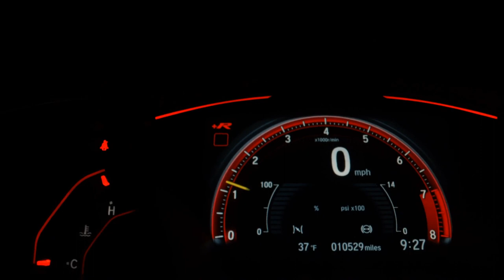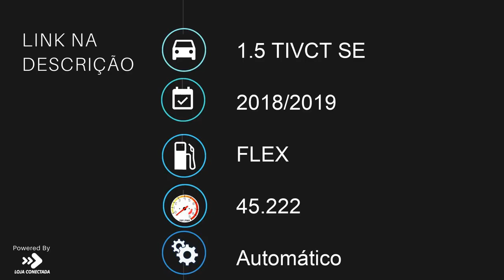FORD ECOSPORT - 2019 - São Paulo/SP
AIRBAGS, ABS, MULTIMIDIA.

Valor de Site Somente com pagamento à Vista ou para Financiamento, Clientes com veículo em troca por favor entrar em contato com nossos consultores.

Dados do Veículo
Veículo: FORD / ECOSPORT 1.5 TIVCT SE
Ano: 2018/2019
Combustível: FLEX
Portas: 4 PORTAS
Câmbio: Automático
Cor: BRANCA
KM: 45.222

✅ Air Bag
✅ Alarme
✅ Ar Condicionado
✅ Desembaçador Traseiro
✅ Direção Hidráulica
✅ Freio ABS
✅ Retrovisores Elétricos
✅ Rodas de Liga Leve
✅ Travas Elétricas
✅ Vidros Elétricos
✅ Limpador Traseiro
✅ Kit Multimídia